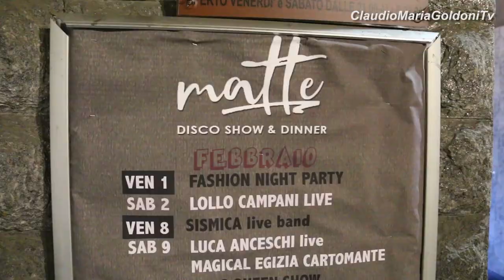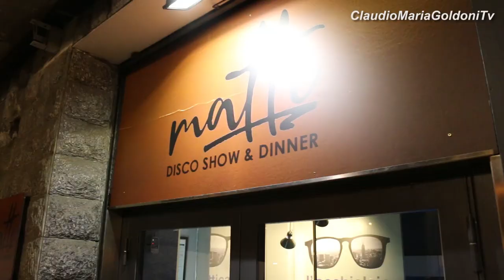Miss Blumare 2019 Emilia R. - Selezione "Matte" Disco Show & Dinner - Rubiera (Re) - 08.02.2019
Nel video, realizzato da Claudio Maria Goldoni, la selezione per l'Emilia-Romagna  del concorso "Miss Blumare 2019" (partner regionale agenzia Milano Models 2 di Modena diretta da Paolo Zaccaria) che si è tenuta venerdì 8 febbraio 2019 all'interno del "Matte" Disco & Dinner di Rubiera (ex Matterello) diretto da Sauro Malavasi. Hanno partecipato alla serata, presentata dal giornalista Massimo Manaresi, le seguenti concorrenti (in ordine di apparizione): Agata Perla Lucchini, Alessia Canovi, Elena Batireanu, Ludovica Montorsi, Deborah Morciano e Asia Ferretti. Al primo posto si è classificata la studentessa Ludovica Montorsi